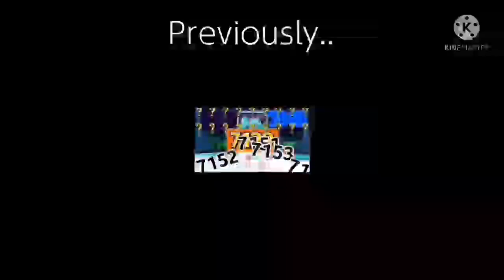PAPKO2^2000 Times: Season 3 Part 62: 54 Exports In A 41 Sceonds